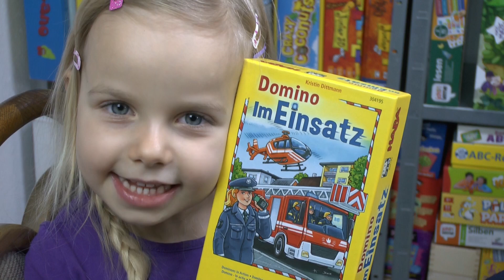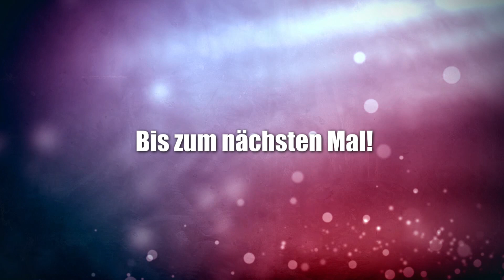Domino - Im Einsatz (Haba) - ab 3 Jahre - mit Feuerwehr und Polizei inkl. Blaulicht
Durch das Benutzen des Partnerlinks beim Spielekauf kannst Du den SpieleBlog unterstützen:

▬ Social Media ▬▬▬▬▬▬▬▬▬▬▬▬▬▬▬